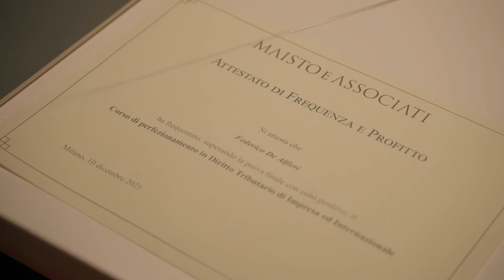Corso di Perfezionamento in Diritto Tributario 2022 - intervista a Guglielmo Maisto